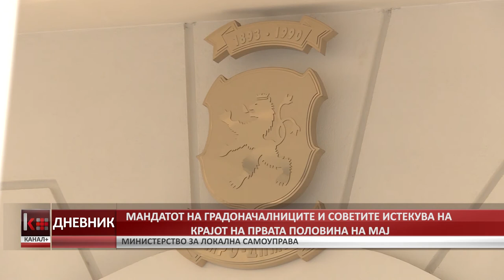МАНДАТОТ НА ГРАДОНАЧАЛНИЦИТЕ И СОВЕТИТЕ ИСТЕКУВА НА КРАЈОТ НА ПРВАТА ПОЛОВИНА НА МАЈ